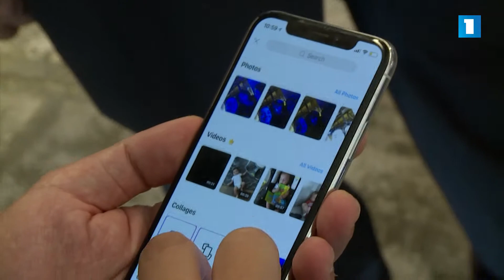Forum des Jeunes francophones et conférence de presse avec Michaëlle Jean et Zohrab Mnatsakanyan